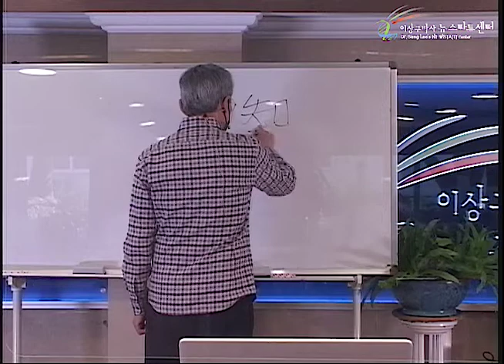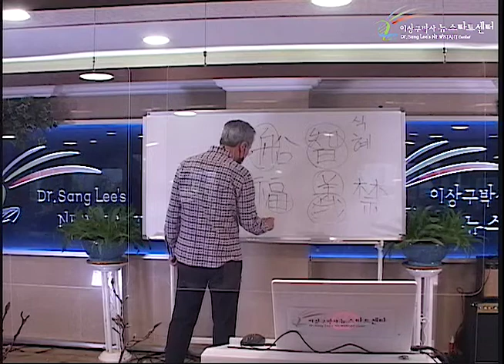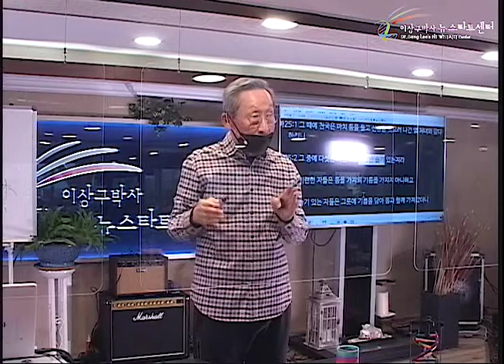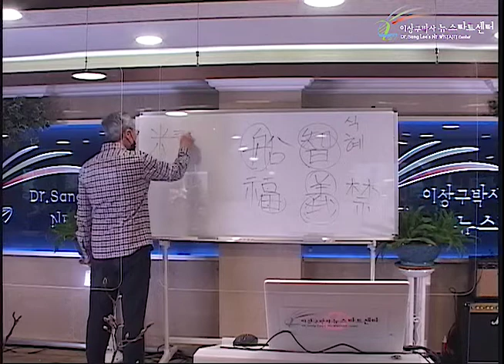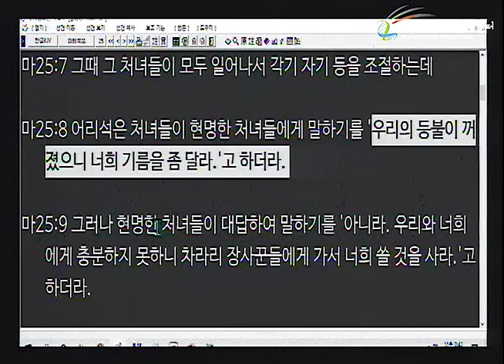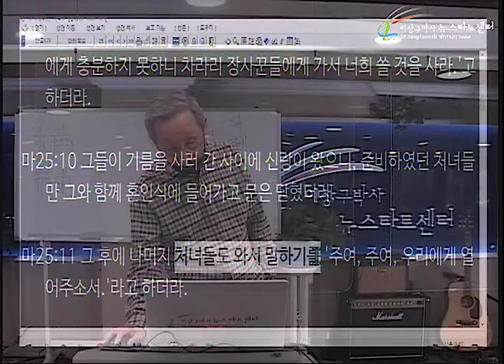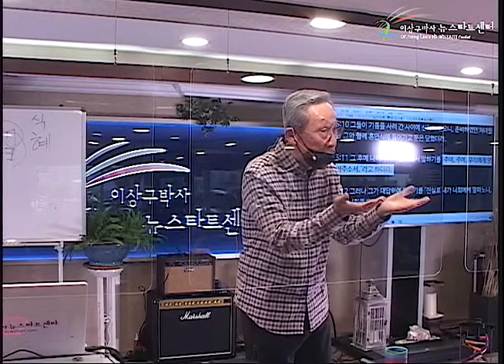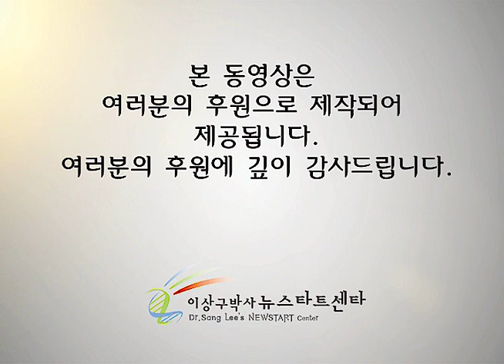H250 04 열 처녀의 비유 : 자초하는 심판